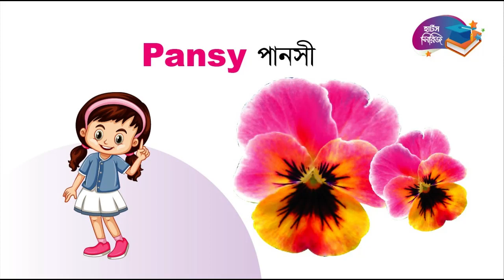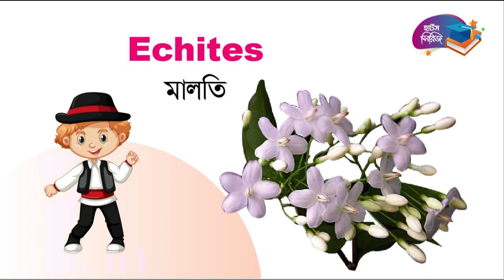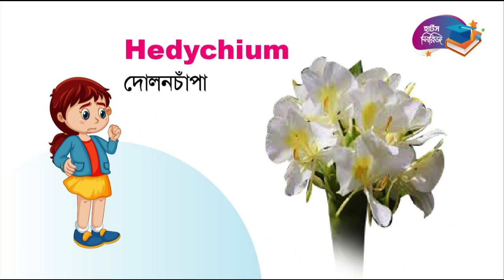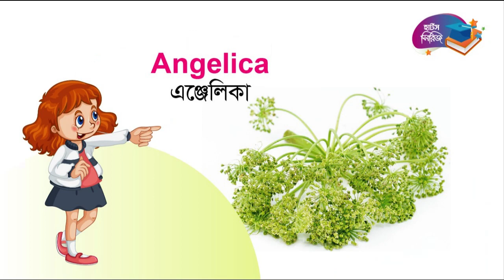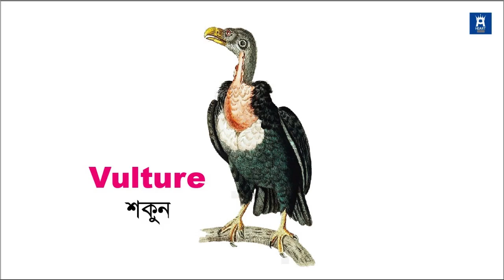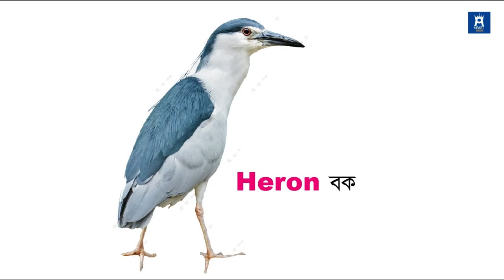4 in 1 Lesson for Kids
4 in 1 Lesson for Kids

 ভিডিওর মাঝে শিশুরা সহজেই ফুলের নাম পাখির নাম মাছের নাম ও যানবাহনের নাম গুলো শিখতে পারবে। আমাদের উচিত শিশুদের পড়ালেখার মাঝে ব্যস্ত রাখা। অযথা কাটুন বা গান সিনেমা না দেখে শিশুদের পড়ালেখার প্রতি উৎসাহিত করা আমাদের উচিত। তাই সচেতন অভিভাবক হিসেবে আপনার উচিত আপনার সন্তানকে যতরকম শিক্ষামূলক ভিডিও আছে তা দেখানো এতে তাদের মাঝে ওয়ার্ড সম্পর্কে ধারণা হয়ে যাবে যা পরবতীর্তে তাদের পড়ালেখায় আরো সহজ ও নতুন কিছু শিখতে পারবে। পরিশেষে অভিভাবকদের অনুরোধ আমাদের চ্যানেলে অনেক শিক্ষাবিষয়ক লেসেন আছে যা আপনার সোনামণিদের পড়াতে পারেন। আর ভিডিওটি সম্পুর্ণ দেখার অনুরোধ রইল। যদি কোন ভুল হয়ে থাকে  ক্ষমা সুন্দর দৃষ্টিতে দেখবেন।

ধন্যবাদান্তে—
হার্টস পাবলিকেশন